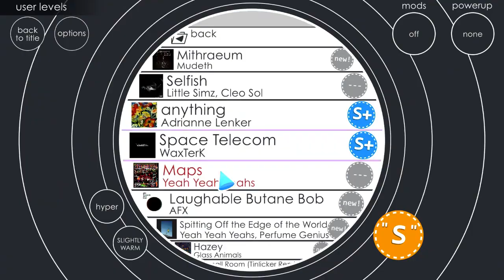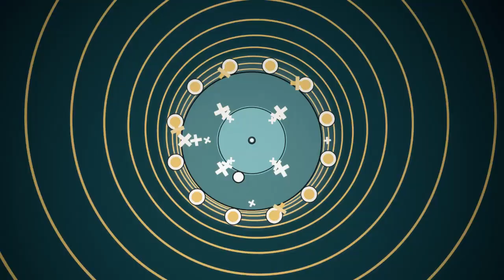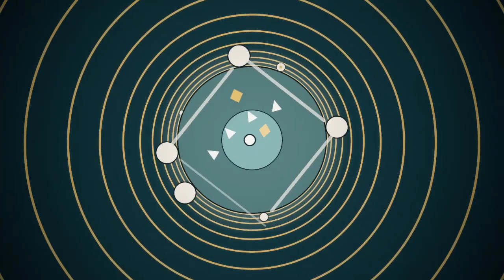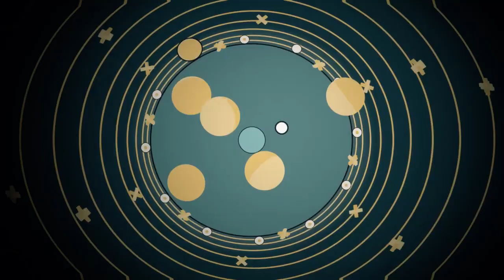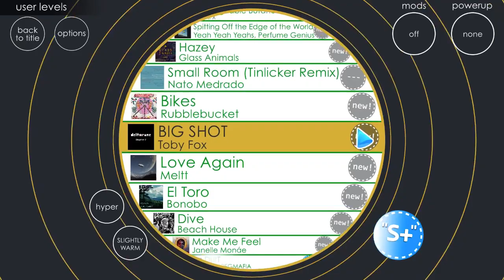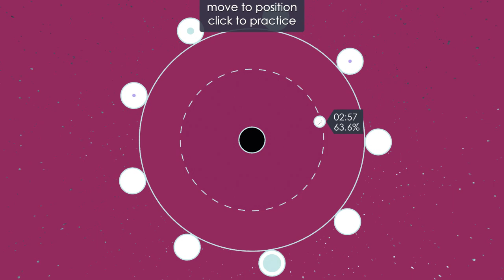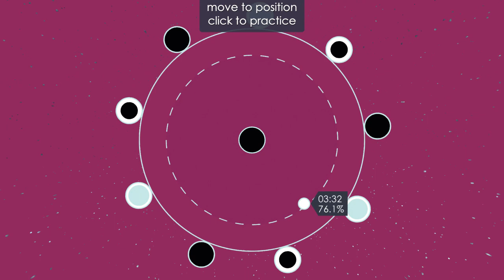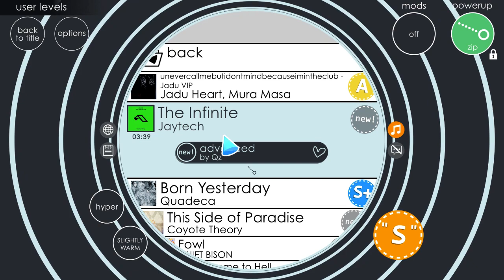SD2 List Level Rebeating 8/13/2023 Part 1